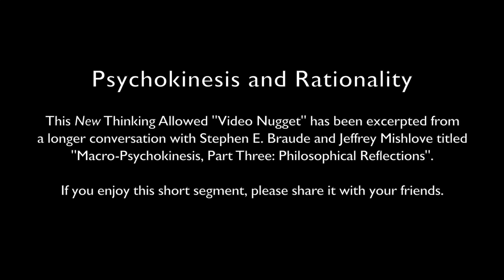Video Nugget: Psychokinesis and Rationality with Stephen E. Braude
This New Thinking Allowed "Video Nugget" has been excerpted from a longer conversation with Stephen E. Braude and Jeffrey Mishlove titled "Macro-Psychokinesis, Part Three: Philosophical Reflections".